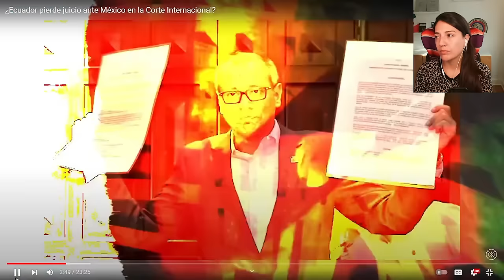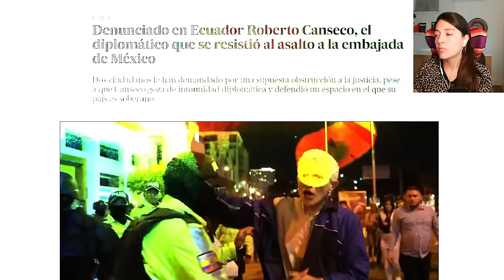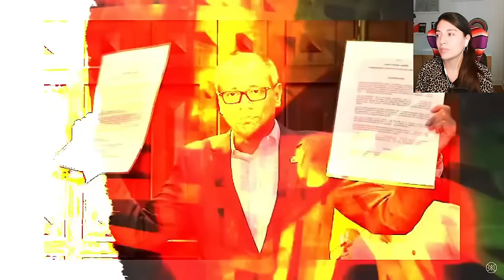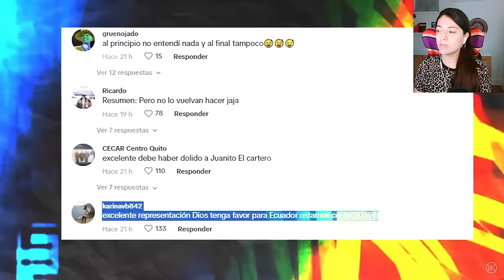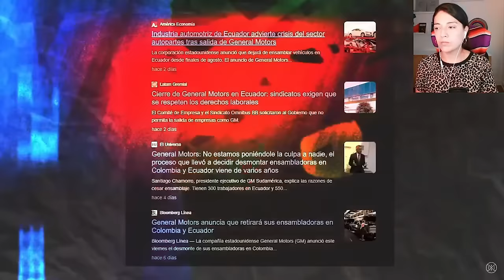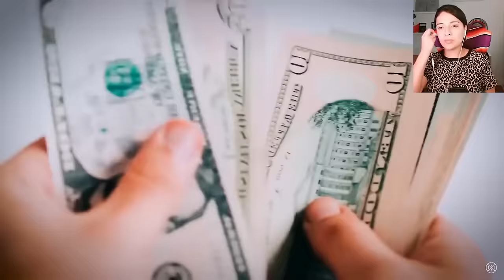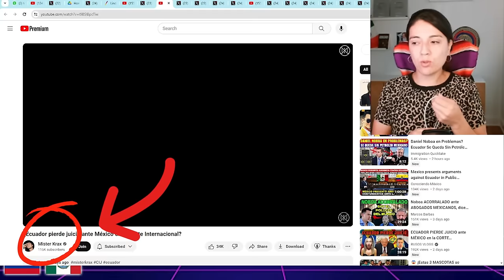Quien va ganando la demanda ante la corte internacional de justicia? mas poder Mexico o Ecuador?